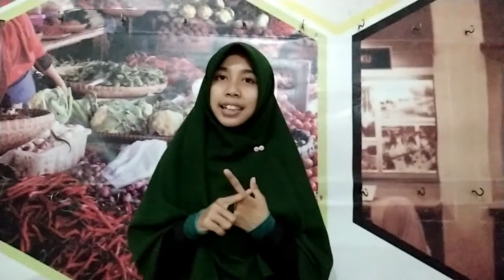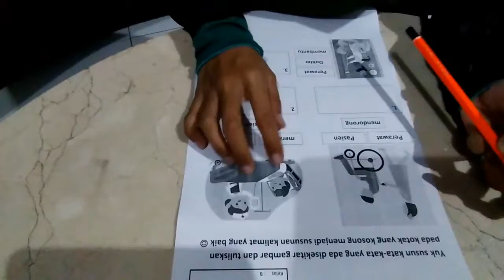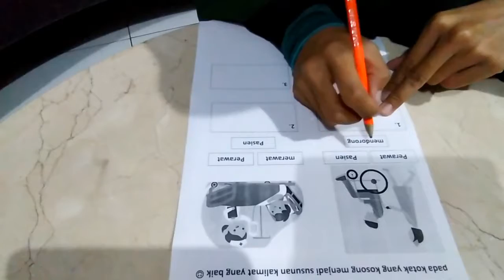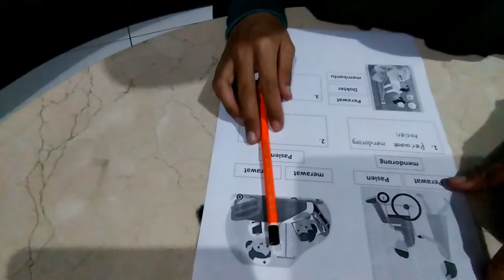Menysuun tiga kata menjadi kalimat yg baik